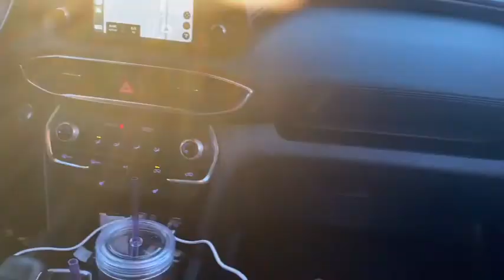COUPLES TRIP TO VEGAS!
Thank you guys so much for watching! Follow me on all social medias lovesssss!
to shop & become a JazzDoll today !!

Outfits from FASHIONNOVA